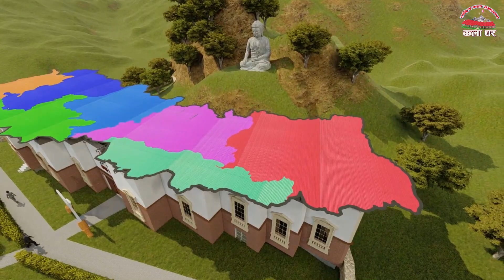Flute Music 🍃 कला घर घुम्न आउने हैन त हजुर ?? Sanchita Thapa Magar || Kala Ghar Sindhuli.